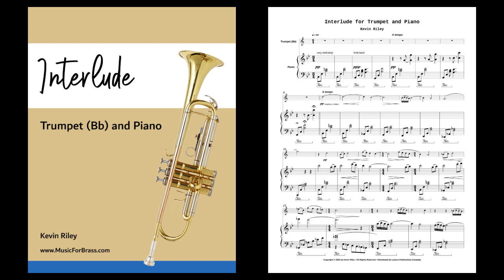Interlude for Trumpet and Piano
The moderate range of this beautiful piece makes it a nice recital choice for college or first year university players.